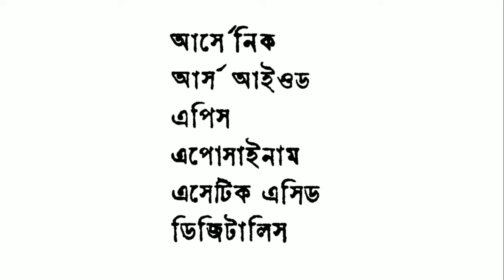Dropsy শোথ বা ফুলা রোগ হোমিওপ্যাথি ঔষধ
শোথ বা ফুলা রোগ Dropsy হোমিওপ্যাথি ঔষধ

1.COMPARATIVE MATERIA MEDICA
2. Materia Medica and Repertory
3. REPERTORY OF THE HOMEOPATHIC MATERIA MEDICA
4. SACHITRA SAHOJ PARIBARIC HOMOEOPATHIC CHIKITSHA
5. Repertory of the Homeopathic Materia Medica
6. Homeopathic Chikitsa-Sar

[English Mediam]
1 Solved Multiple Choice Questions UPSC & M.D. Entrance Examination: 1
2 Rapid Prescribing Using Peculiar Symptoms: 1